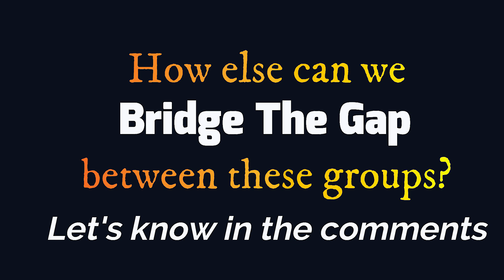Virgins and Sexually active persons interrogate each other - Bridge The Gap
Virgins and sexually active persons talk about sex and relationships in an entertaining way. On this episode of Bridge The Gap, we hope that the shame of virgins concerning sex is dispelled and vise versa. There should be no shame in sex.